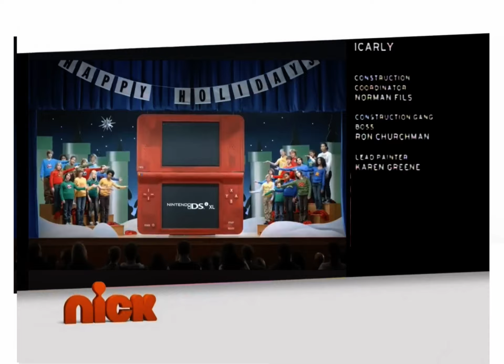Nickelodeon Split Screen Credits December 25 2010 (Fanmade)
After iCarly